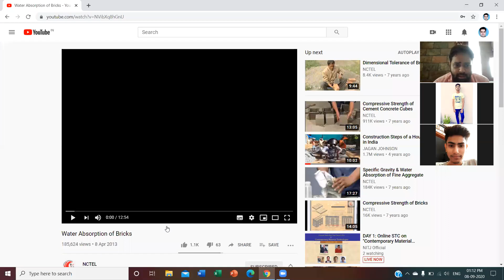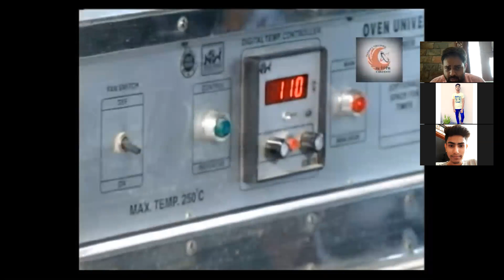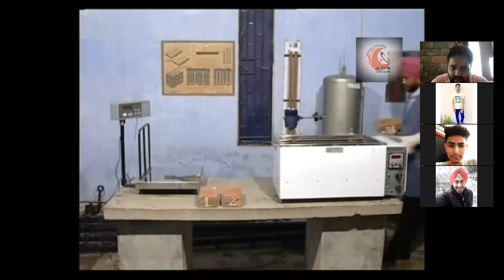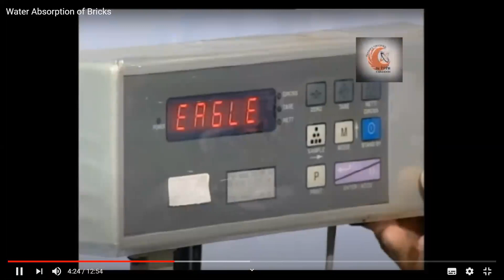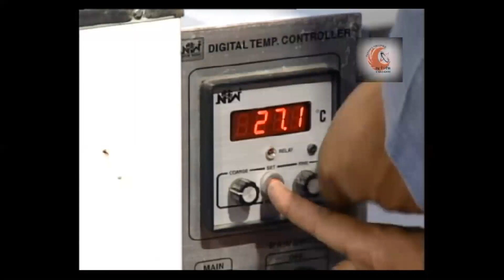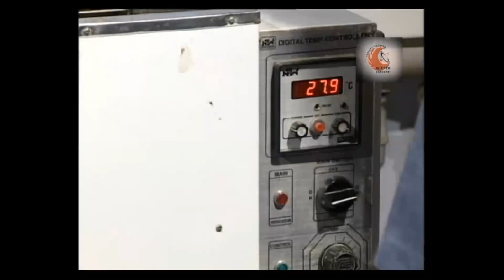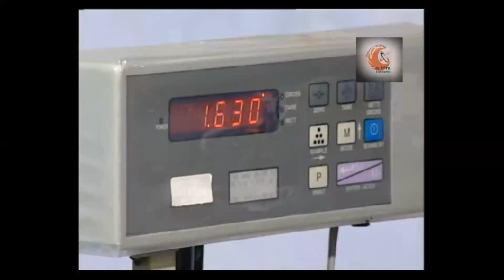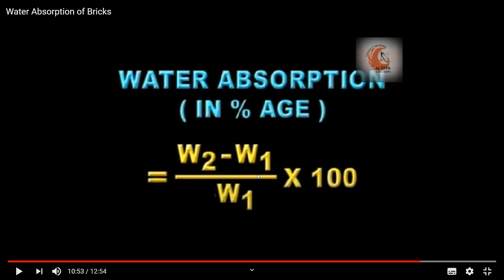Water Absorption of Brick Video2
Construction Materials Practicals
Practical 2- Water Absorption of Brick
Thanks a lot to NITTTR, Chd. NCTEL Videos